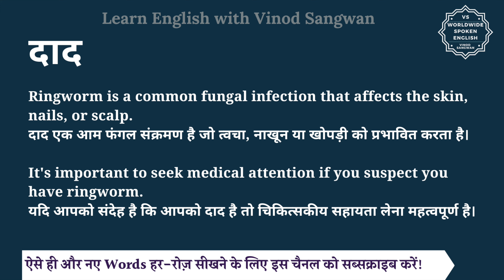दाद को इंग्लिश में क्या कहते हैं | daad ko English mein kya kahate hain | daad ki spelling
इस वीडियो में आप दाद का हिंदी में मतलब समझेंगे और साथ में दाद का pronunciation भी सीखेंगें यानि की आप दाद के अर्थ के साथ साथ ये भी सीखेंगें की दाद को कैसे बोले या दाद को बोलने का सही तरीका क्या है |

तो बस एक मिनट में सीखिए दाद को|
Let’s learn Hindi Meaning of daad in detail.

दाद का अंग्रेजी में अर्थ होता है
Shingles, Ringworm

दाद - दाद एक फ़ंगल संक्रमण है, जिसमें काफ़ी खुजली और जलन होती है यह आसानी से एक व्यक्ति से दूसरे व्यक्ति और संक्रमित जानवरों से भी लोगों में फैल जाता है

दाद एक प्रकार का चर्मरोग है

Ringworm is a common fungal infection that affects the skin, nails, or scalp.
दाद एक आम फंगल संक्रमण है जो त्वचा, नाखून या खोपड़ी को प्रभावित करता है।

It's important to seek medical attention if you suspect you have ringworm.
यदि आपको संदेह है कि आपको दाद है तो चिकित्सकीय सहायता लेना महत्वपूर्ण है।